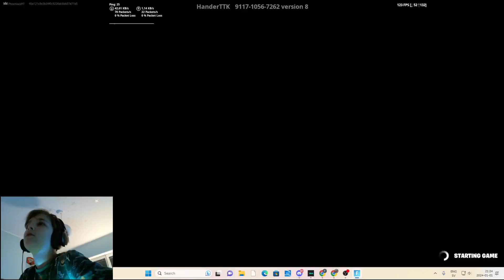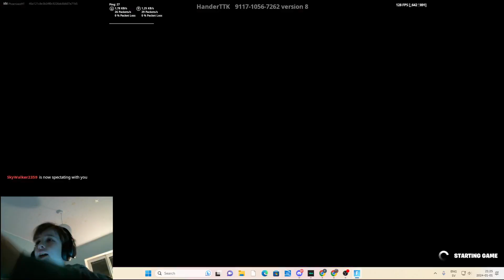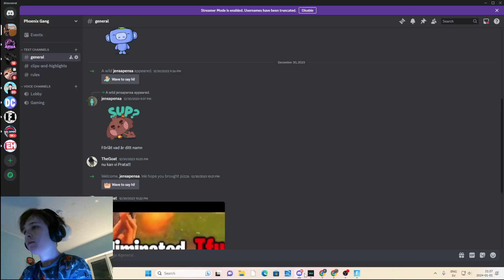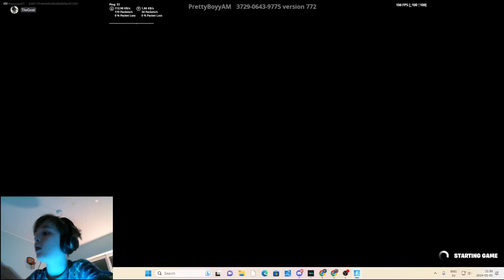Playing With The SWEATIEST Controller Fortnite Kids...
These kids were insane at the game, like they were  diamond 2 and they carried me like a 1 pound dumbell... And a huge thanks to you guys for getting me to 200 subscribers!!!

Link to OBS filming program (that i use) and the link to CapCut (the editing program that i use) (it is free).